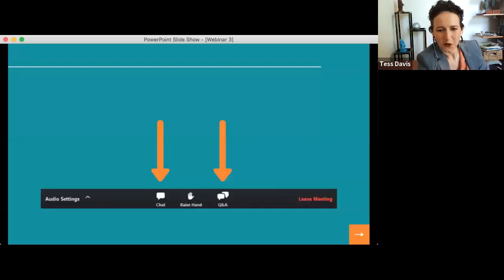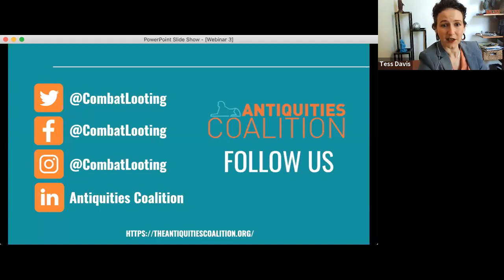Live Expert Panel: The Art of Pandemic Museum and Site Security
One early morning this March, thieves snatched Van Gogh’s “Spring Garden” from a Dutch museum. They used two tools to break in and grab the valuable work: a sledgehammer and the COVID-19 outbreak that closed the museum just weeks before. The crime illustrates a new danger to cultural heritage around the world amid the spread of the coronavirus.

Most museums and other cultural sites are now operating on skeleton crews. At the same time, the virus has taken the lives of security staff, while law enforcement around the world has understandably shifted to health-related priorities. From the lockdown’s earliest days, experts warned that art crime would rise with the pandemic. Now, looting and thefts may be underreported due to lack of staff. How can cultural institutions safeguard their collections — and archaeological sites do the same for pieces yet to be uncovered — during an unprecedented public health and economic crisis?

International experts appraise the threat and explore cutting-edge strategy in our free webinar “The Art of Pandemic Museum and Site Security.” Leaders in the field share their experience and insight in this collection security deep-dive.

Speakers include:

Dennis Ahern
Director of Security UK, Christie’s Auction House

Vernon Rapley
Director of Cultural Heritage Protection and Security, Victoria and Albert Museum

Dr. Donna Yates
Archaeologist and Associate Professor in the Department of Criminal Law and Criminology, Maastricht University

Tess Davis, Executive Director, moderated the discussion.